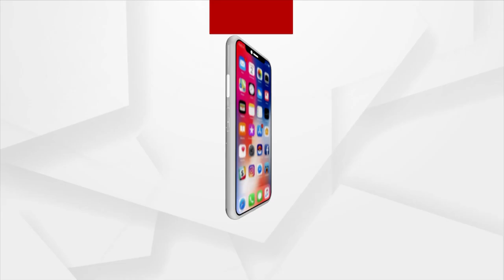Rok Thok: Govt Killed Minister Naba Das, Says Congress Leader